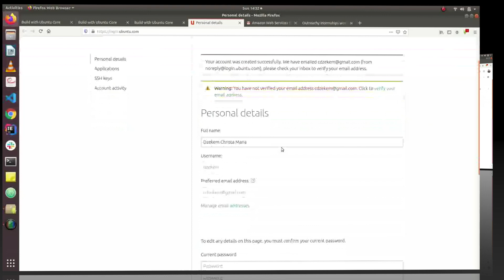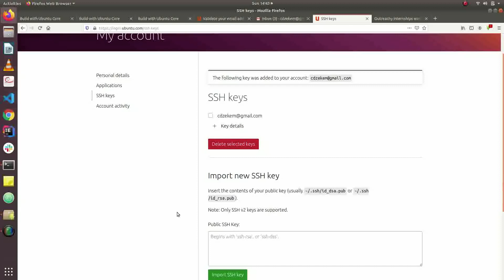Creating an Ubuntu SSO Account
A quick tuttorial showing you how to create an Ubuntu SSO account and how to add your ssh keys.